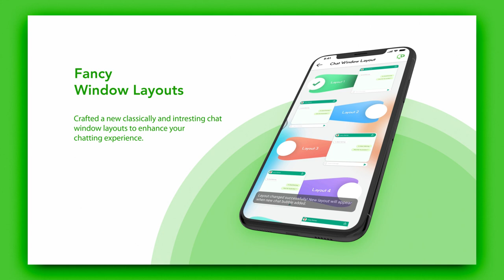Whats - Bubble Chat, Whats - Bubble chat brings popup chat messenger for all social app.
❤ Whats - Bubble Chat ❤

Whats - Bubble Chat is a messenger for social app chat and conversations. WhatsBubble brings chat bubble chat heads for social messaging apps. Whatsbubble Chat brings messenger like bubble chat heads to social apps. Whats chat brings messenger like a chat bubble for social apps. Whats - Bubble Chat app is the same as Whatsbubble Chat.

WhatsBubble chat lets you receive and read social messaging apps messages silently without appearing Online in ChatHeads Bubbles In addition you can directly reply to these messages. Whats - bubble chat comes with may customization tools. Whatsbubble chat window is fully customizable. you can change the layout of the chat window as you want and theme chat window with your favorite colors and message backgrounds. WhatsBubble Chat has many more settings to make chatting easier than ever.

Whats - Bubble chat introducing a new feature called Message Preview & Instant Reply. Whenever a message comes the chat bubble will give you a short duration preview of that message and you can tap on that preview to reply to that message instantly.Whats chat bubble -  Bubble Chat works by taking notifications from various messaging apps and displaying it to you as a floating icon or chat head. Whatsbubble chat is the fastest way to get your notifications at the right time.

Whats - Bubble Chat lets you receive and read social media apps messages silently without appearing online in chat heads bubble. In addition you can directly reply to these messages. Whats - Bubble Chat allows you to create chat heads bubbles for any app or messenger. Incoming Notification will be displayed in a bubble. The Notification content will be displayed in a popup window which also has a direct reply facility. Whatsbubbles creates a chat popup for all social apps.

❤ Features of Whats - Bubble Chat ❤

☛ whats bubbles support for all social apps
☛ Fast Replay and Support Different layouts
☛ Customize bubble chat window
☛ Chat bubble grouping
☛ High UI Graphics
☛ Recent Chat bubble
☛ Message preview and instant reply
☛ 1500+ Emoji support available
☛ Window Theme & Background Customization.
☛ Manage All Chats At One Place.

Thanks For Download. Enjoy Whats - Bubble Chat app.